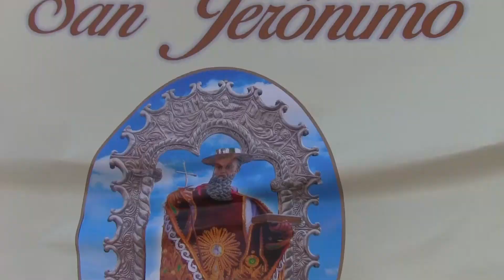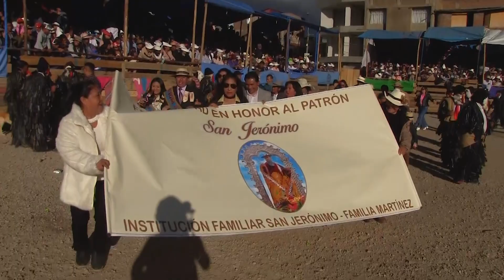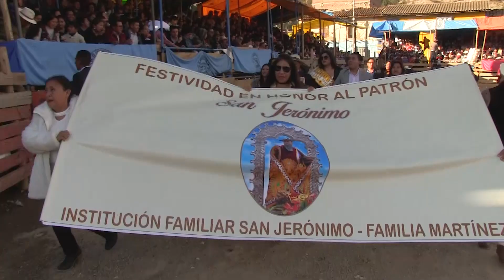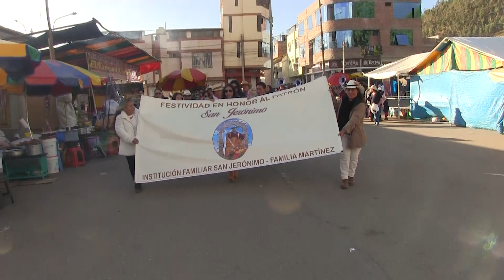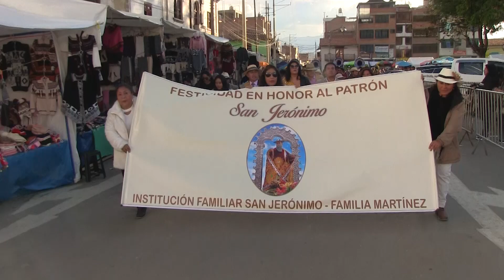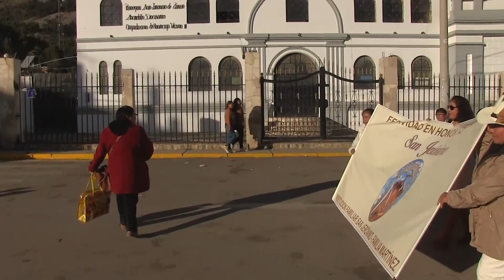Fiesta San Jerónimo de Tunán 01/10/23 Parte 2